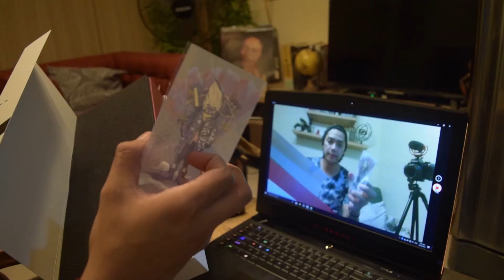𝐊𝐨𝐧𝐠 Street Mask Series (Tagalog) LaruanNiEman10 |𝐊𝐨𝐥𝐞𝐤𝐭𝐨𝐫 𝐊𝐨𝐧𝐞𝐤𝐭𝐚𝐝𝐨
Unggoy Na Dose Ang Haba Nanaman Mula Kay Jei Tseng. Ika-apat Na Bersyon Ng Monkey King.

Kung gusto nyo ng mas maraming kaalaman pa mula sa J.T Studio pwedi nyo bisitahin ang mga link na ito.

About JT
J.T Studio composed of Jei Tseng – 曾弘傑 of personal design studio founded by 2014. began modeling creation of heart's desire by hand, is full of artistic, polygun-style figure, combines modern pop elements 1/6 action figure.
Jei Tseng like Journey To The West since childhood, so the “Journey To The West“ as the first creation of work in Taiwan, is to break the traditional impression of Journey To The West, creating JT style character, all hand-made the first series.
Original creations - Street Mask series from JT studio 2017, combining country culture and street style in to artworks.